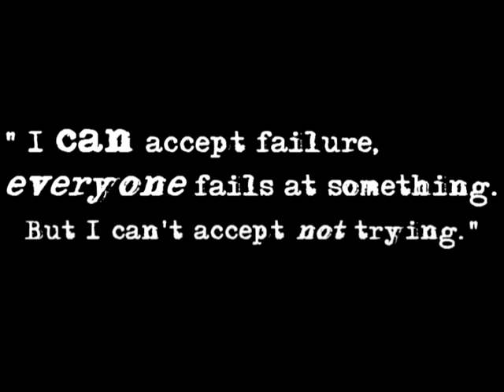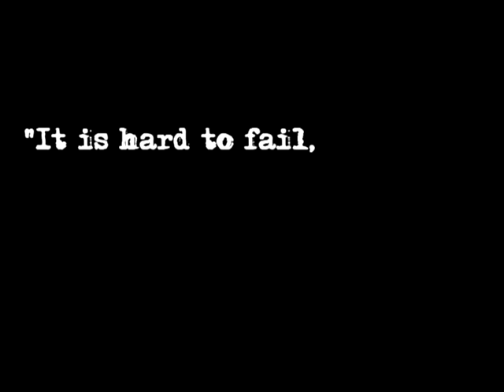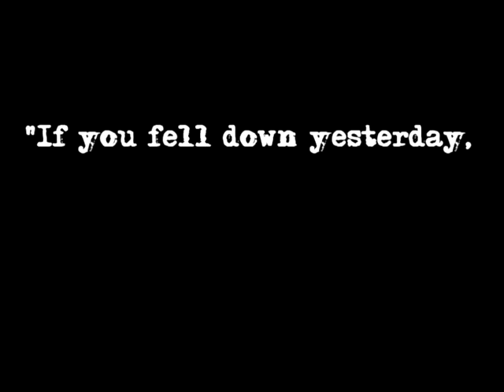Through Failure, Comes Success...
Just a few clips thrown together, unfortunately I was having a complete nightmare with Sony Vegas 9.0 and when rendering it kept removing transitions and effects - so it's not quite how I wanted it to turn out.

Either way...Check us out on Facebook /ShapeChangersBarton